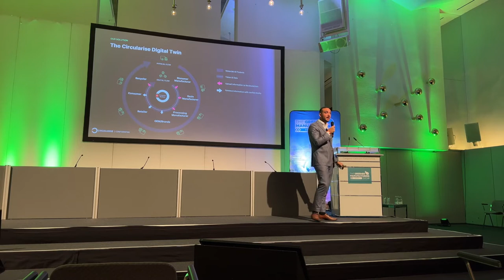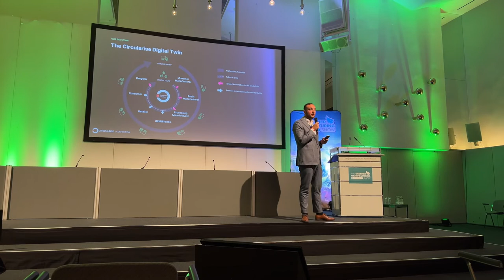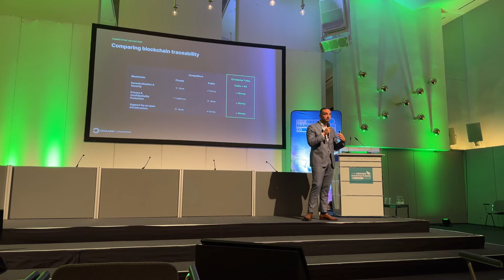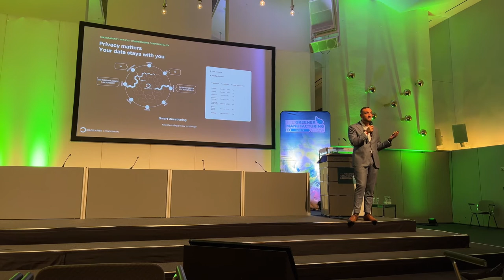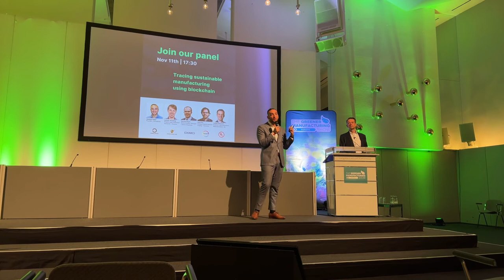UL & Circularise - How certifications & blockchains can pave the way to carbon free manufacturing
Keynote from UL and Circularise at the Greener Manufacturing Conference.

Title: How certifications & public blockchains can pave the way to carbon free manufacturing

Juergen Henschel, Director & GM Engineered Materials EMEA - UL
Mesbah Sabur, Founder - Circularise